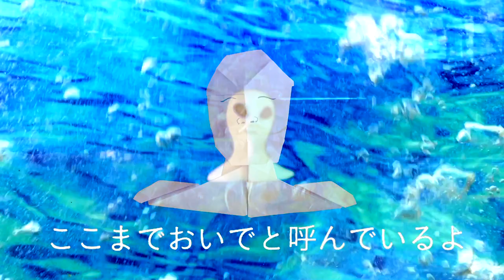大柴陽介 - 面白いおじさんがやってきたよ！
大柴陽介
「面白いおじさんがやってきたよ！」 MUSIC VIDEO

「BLACK YELLOW PURPLE/YOSUKE OSHIBA」
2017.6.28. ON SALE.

作詞/作曲：大柴陽介
ミックス/マスタリング：狩生健志
Video:Saigo no Shudan

「BLACK YELLOW PURPLE」ダイジェスト版